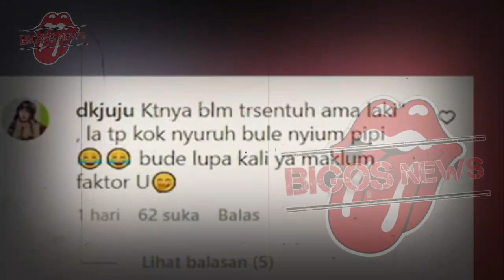SYAHRINI MANDUL~TANGIS PECAH, DOKTER VONIS SYAHRINI TAK BISA PUNYA ANAK?~GOSIP ARTIS HARI INI